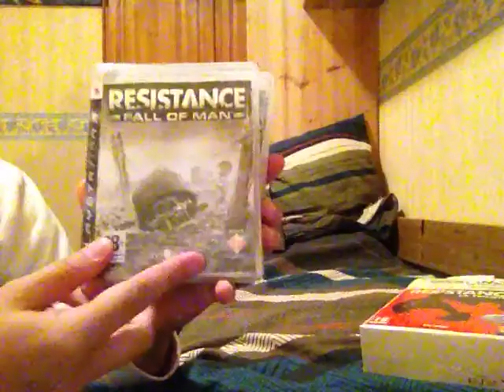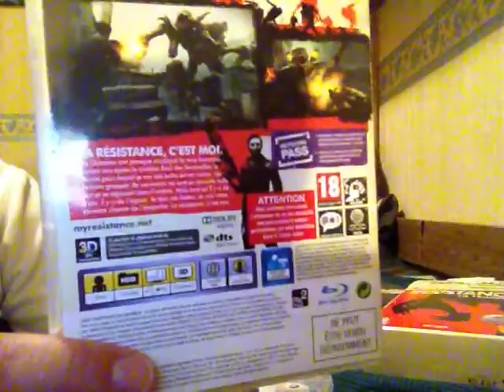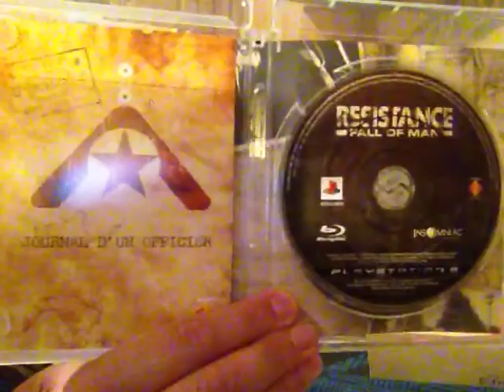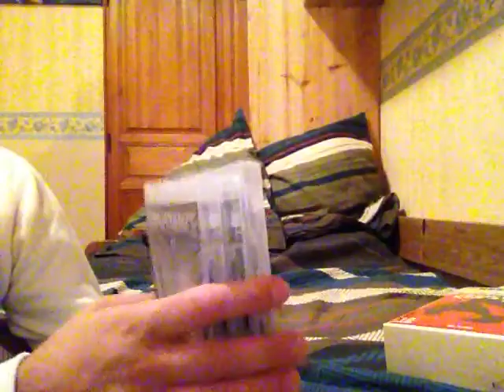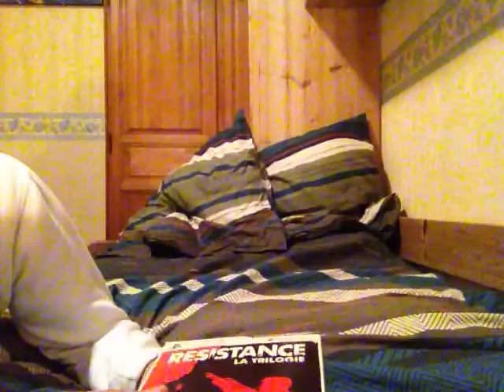deballage trilogie resistance sur ps3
deballage du coffret de la trilogie resistance uniquemment disponible sur ps3 !